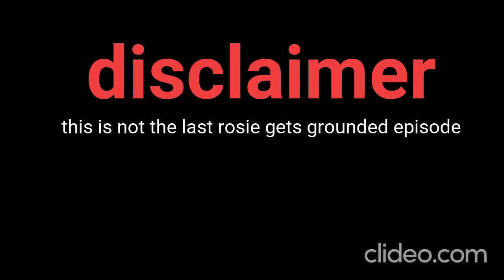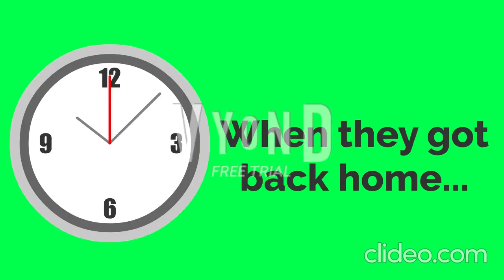Rosie steals a Hershey's Candy Bar from the store/grounded/arrested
this video is for comedy purposes only.